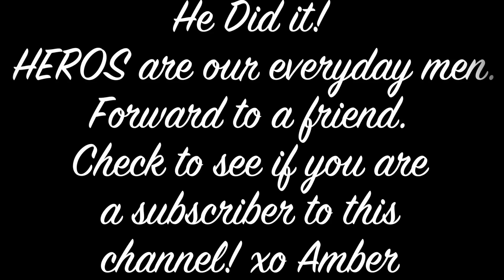Wife Catches Husband doing what???